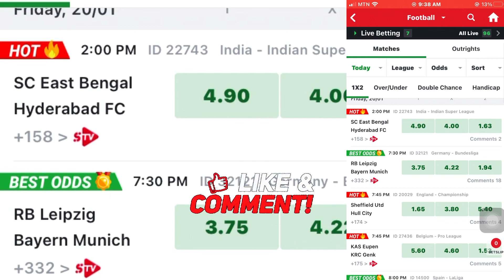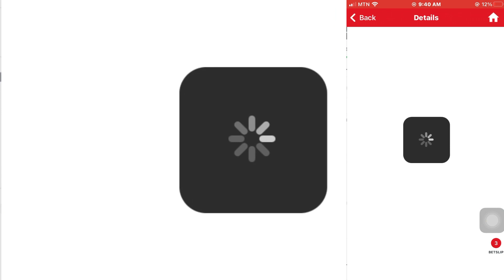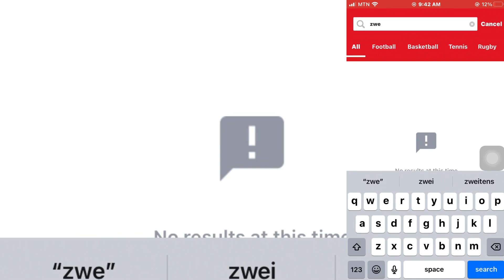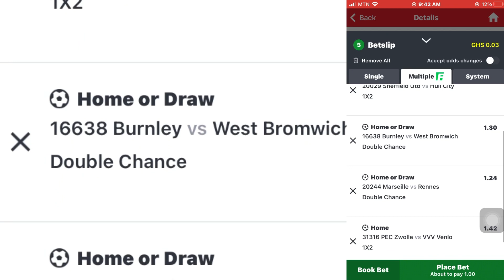TODAY FOOTBALL WINNING TIPS || 5 MATCHES WINS DOUBLE CHANCE GOALS & MORE